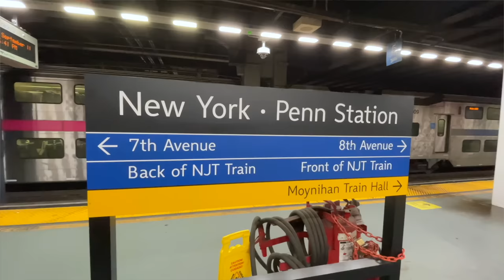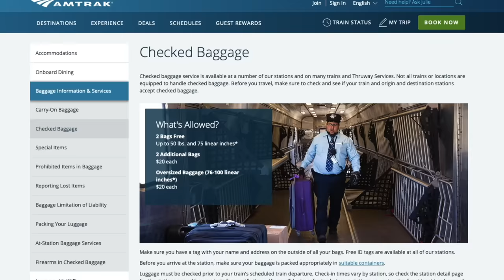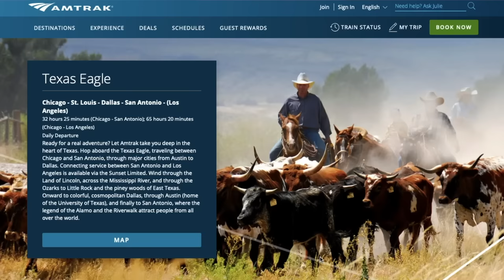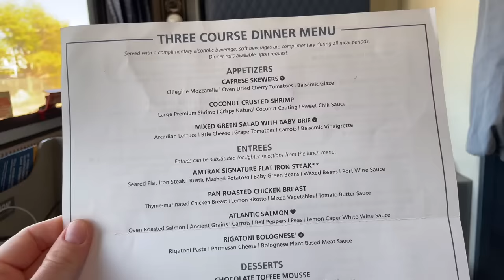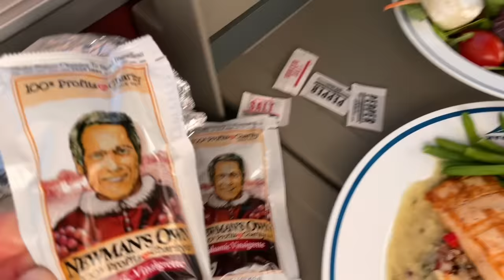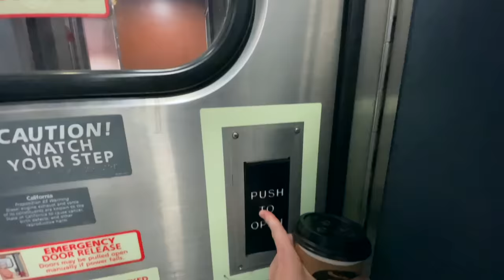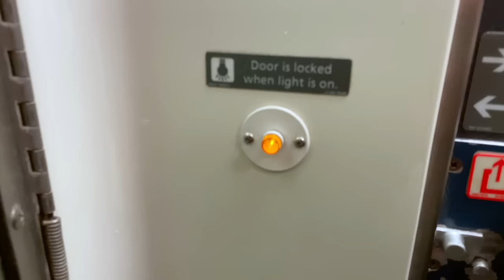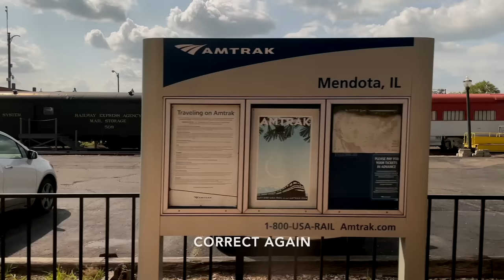80-Hour Train Ride Across America: San Fran to NYC on Amtrak's California Zephyr (Part One)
Join me as I travel for a whopping 80 hours across the United States by train. In todays episode (part one of my journey), I board one of North Americas Most Scenic Trains - Amtrak's California Zephyr. This three day sleeper train will take me from San Francisco, across 7 different states, covering almost 4,000 km, eventually leaving me in Chicago.

I’ve booked the 'cheapest' sleeping accomodation for my 54 hours onboard, also known as Amtrak's Superliner Roomette. I'll show you exactly what the experience is like, from start to finish! Let's check out the dining, the amenities such as the observation lounge and the on board shower! Meanwhile, we'll be passing through the Sierra Nevadas, the Rocky Mountains, Moffat Tunnel, Colorado River and so many cute towns.

Let's go!!

Hej hej allihopa! ("Hey everyone" in Swedish) We are Chloé, the Kiwi, and Ludvig, the Swede. We met at a Ski Resort in Canada and have since been travelling the whole world together. Our aim is to provide you with helpful travel tips and entertainment from around the globe, hopefully inspiring you to EXPLORE MORE! We love adventure ...with a touch of luxury. You can expect to see lots of adrenaline pumping activities and out of the ordinary excursions, along with a generous dose of unique hotels, camper-van travel, train journeys and business class flights.